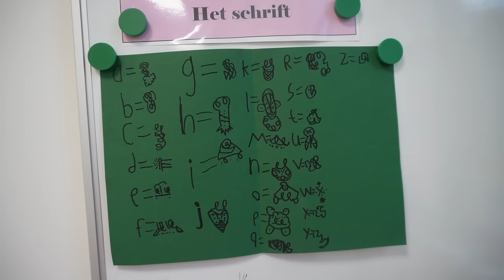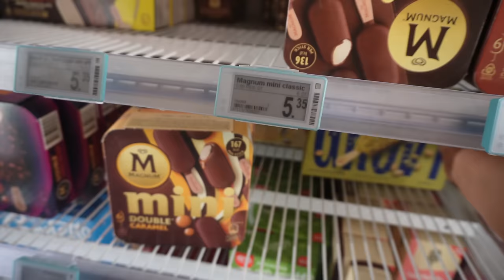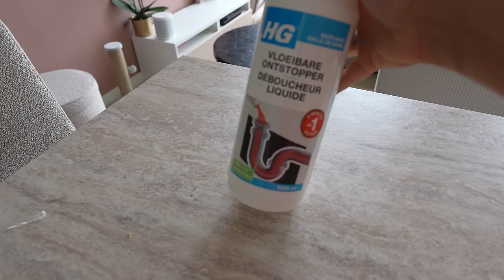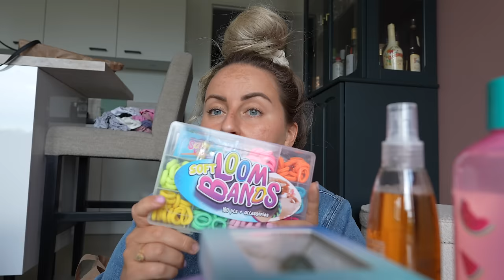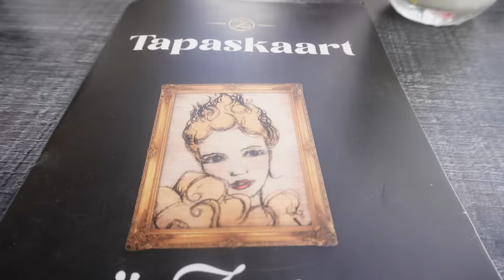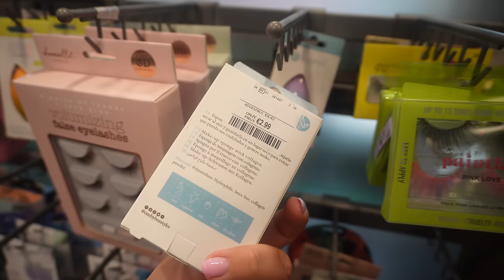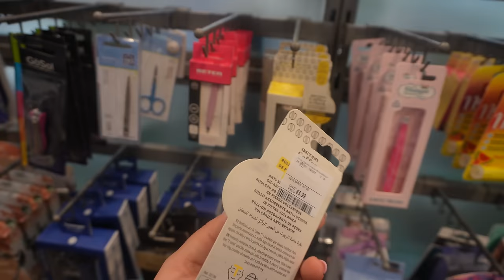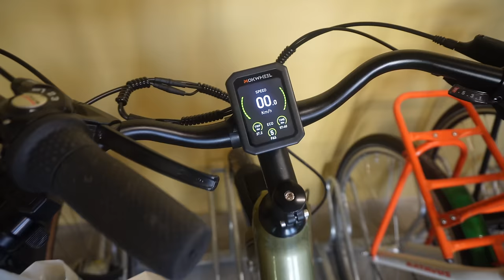VOOR HET EERST DE BOYS VAN REBECCA ONTMOETEN & NIEUWE SOORT CARDIO PROBEREN! | WEEKVLOG #278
Elektrische fiets gekregen van ​⁠​⁠ €50,- korting met de code ''CB50''. Ik heb de "Mesa Lite 2.0 ST - Green".

Factor proberen? FACTOR40CHARLOTTE geeft 40% korting. Geen samenwerking, maar ik krijg een commissie als jij bestelt.

• APPARATUUR ETC. •
Thuis: Sony ZV-E1 + Sony FE 16-35mm F/4.0 G PZ.
Vlogs: Sony ZV-E10 + Sony E 16-50mm F/3.5-5.6 OSS.
Edit: iMovie.
Animaties: Canva.
Thumbnails: Picmonkey.